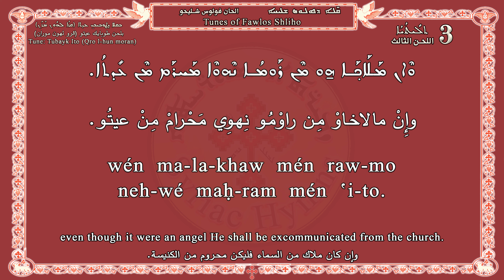Fawlos Shliho 3 ܦܘܠܘܣ ܫܠܝܚܐ(ܬܠܝܬܝܐ) فولوس شليحو اللحن الثالث